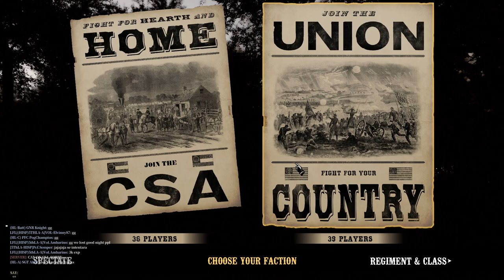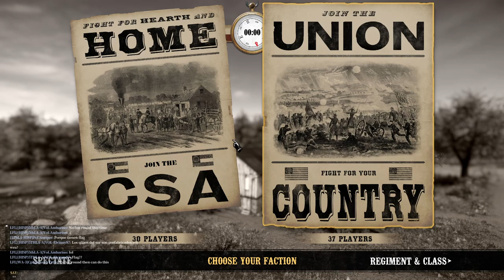War Of Rights - Wednesday Escape From Maryland Event [1/17/24]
Wednesday Afternoon Picket Patrol Event
Playing 'War Of Rights' on 1/17/24
From the Perspective Of: HL 1LT Snapperkins